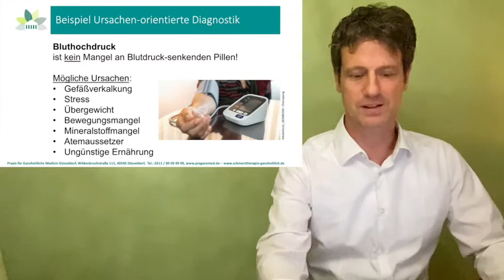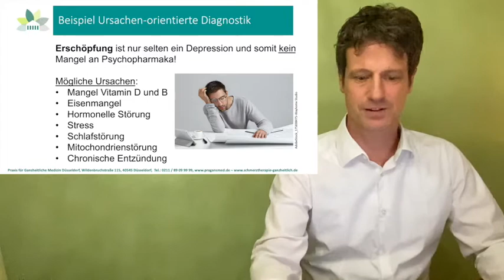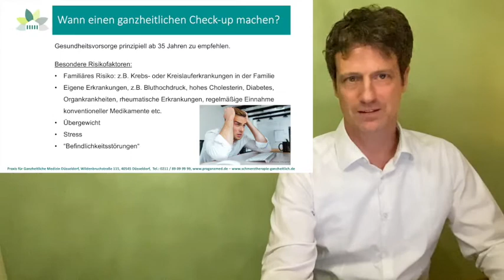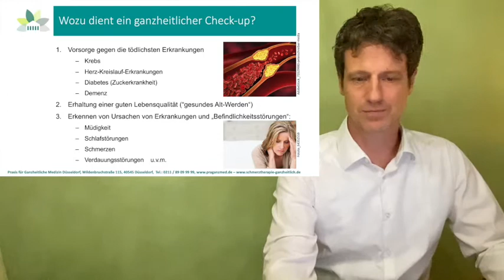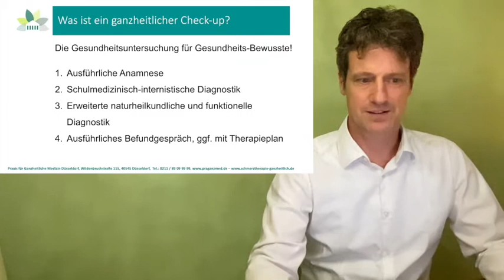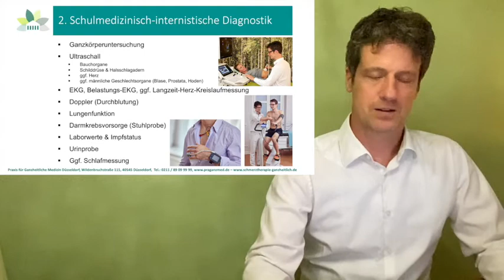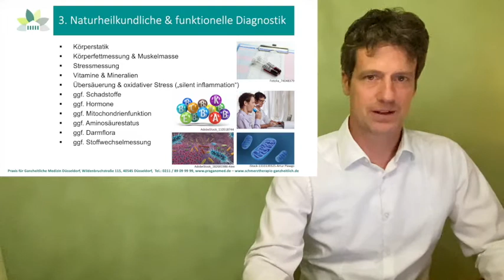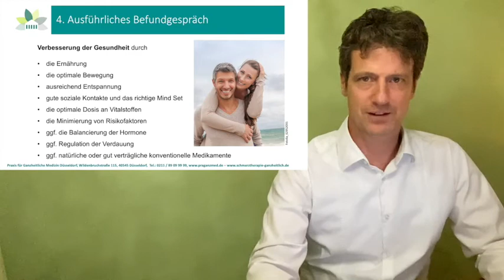Ursachen-orientierte Diagnostik: Der ganzheitliche Gesundheits-Checkup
Wir suchen nach den Ursachen von Erkrankungen oder "Befindlichkeitsstörungen". Dazu ist der ganzheitliche Gesundheits-Checkup sinnvoll. Dabei werden nicht nur die üblichen internistischen Untersuchungen durchgeführt, sondern auch individuell nach Vitalstoffmängeln, Stressbelastungen, Hormon-, Stoffwechsel- oder Verdauungsstörungen gesucht. Es folgt ein individueller Therapieplan zu mehr Gesundheit.

Auch als Vorsorgeuntersuchung ist der ganzheitliche Gesundheitscheck hervorragend geeignet. Das Untersuchungsausmaß und der Inhalt wird Ihren persönlichen Bedürfnissen individuell angepasst.

Mehr dazu erfahren Sie in unserem Video oder auf unserer Webseite